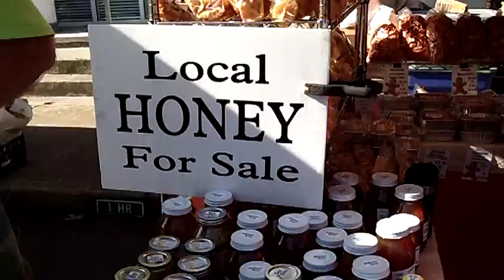MAIN STREET MARKET IN MURFREESBORO, TN 2012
Buying raw honey and bee pollen from local bee farmer.